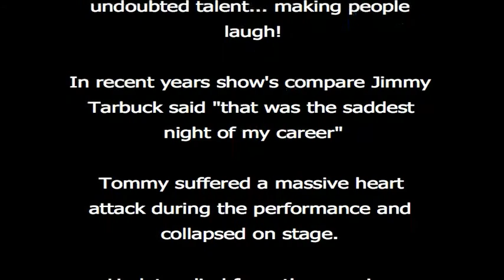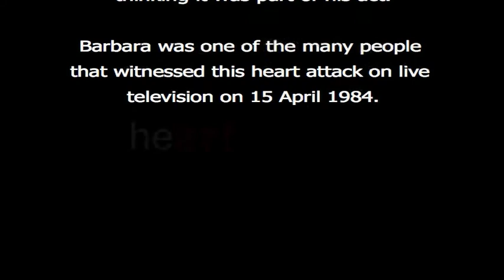Heart Stories by Heartactually Artists - Barbara Rose - Romance Colour Explosion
Barbara Rose is an entrant in the inaugural heARTactually online art competition - to support her entry Romance Colour Explosion please pledge to the lifesaving work of the Heart Foundation by clicking

In this video Rose tells us about her first encounter with serious heart disease - an encounter she shared with many British television viewers...

On a night that no-one would ever forget. Comedian and magician Tommy Cooper did the performance of his life.

Millions tuned in to watch a live television variety show at his Majesty's Theatre.

It was here that the Welsh Comedy legend died in a manner befitting his undoubted talent... making people laugh!

In recent years show's compare Jimmy Tarbuck said "that was the saddest night of my career"

Tommy suffered a massive heart attack during the performance and collapsed on stage.

He later died from the massive coronary infarction.

The crowd applauded as he collapsed thinking it was part of his act.

Barbara was one of the many people that witnessed this heart attack on live television on 15 April 1984. It left an indelible impression on her.